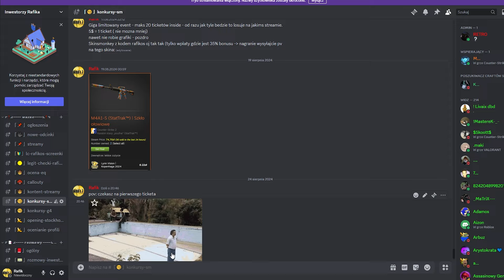Otwieram za WSZYSTKO - Zarobię? Opening Paryża w CS2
Siemka, dziś będę otwierał kapsuły z paryża za cały kapitał